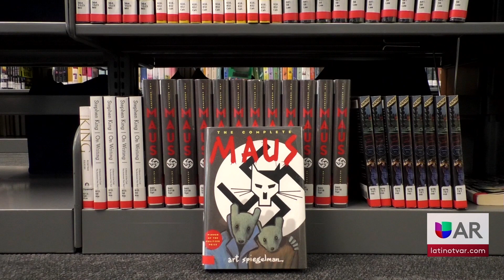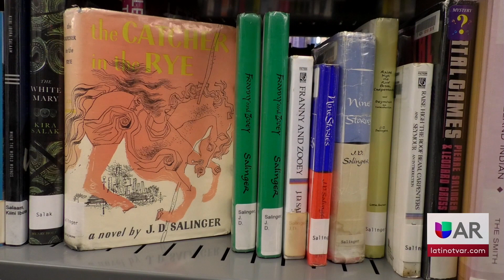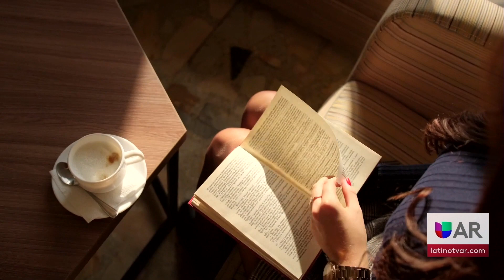Un proyecto de ley del senado busca cambiar el modo en que los distritos escolares y las bibliotecas